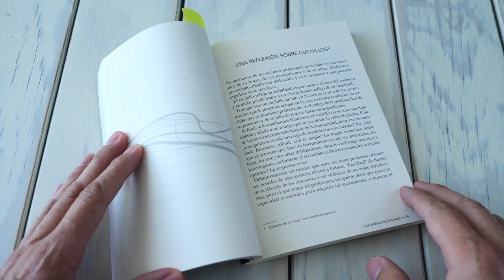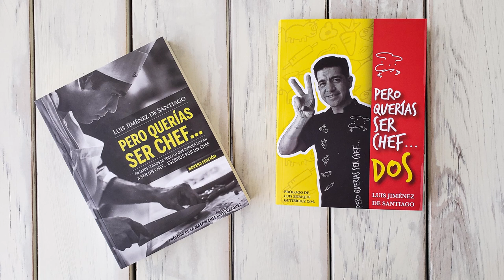"Pero querías ser chef..."👩‍🍳🔥 1 Cap.12 Una reflexión sobre cuchillos🔪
Les comparto mi primer obra en versión audio libro, espero que la disfruten. Cada semana les voy a subir uno o dos capítulos del mismo para que lo puedan escuchar en voz de su propio autor.

Quieres comprar mis libros 🔪🔥 "Pero querías ser chef 1 y 2"
"Pero querías ser chef 2" impreso
"Pero querías ser chef 1" impreso
"Pero querías ser chef 2" Digital
"Pero querías ser chef 1" Digital. (No hagas caso a la advertencia de "Problemas de calidad")

🔪🔥Quieres un cuchillo tipo Cai-dao (Cuchillo de chef chino) similar al mío?🔪🍅
Te dejo este de la marca Victorinox que es excelente y no se mancha ni se oxida.
Muy recomendable
O está este otro que es más económico y también es muy bueno

@Peroqueriasserchef @chefluisjimenez para seguirme en mis viajes y ver mis fotos de cocina.
Facebook: @ChefLuisJiménez y @Chef Luis Jiménez personal
Mi blog: Donde escribo más de gastronomía y de lo que me gusta.